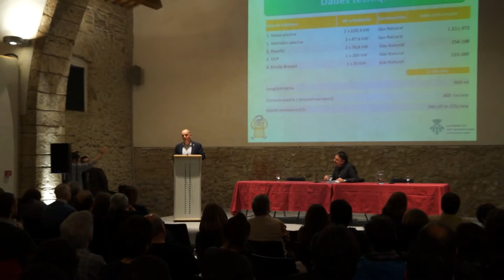8. 16a Assemblea Xarxa: Cloenda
Cloenda a càrrec de Toni Sisternas i Sánchez, Regidor Medi Ambient, Mobilitat i Via Pública de l’Ajuntament de Sant Sadurni d’Anoia i de Valentí Junyent, nou President Electe de la Xarxa

La Xarxa de Ciutats i Pobles cap a la Sostenibilitat ha celebrat el 4 de febrer del 2016, a Sant Sadurní d'Anoia la seva trobada anual: l'Assemblea General.